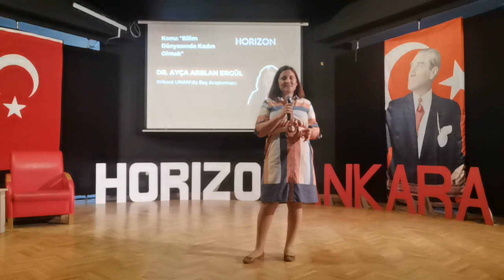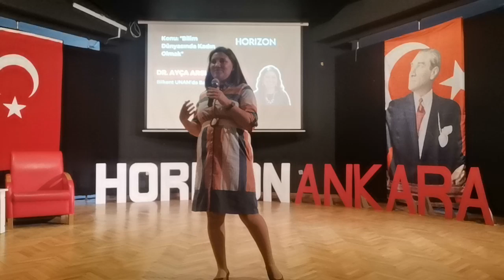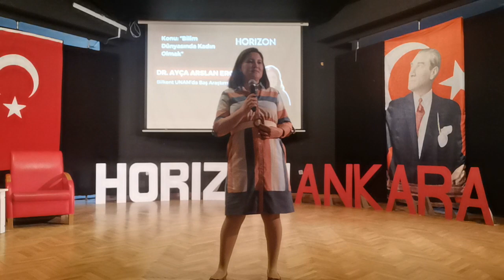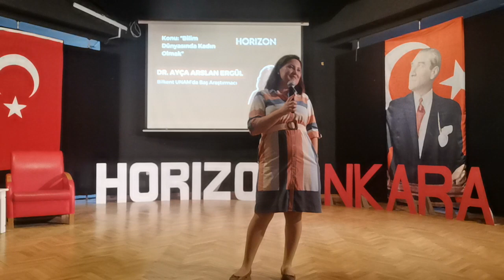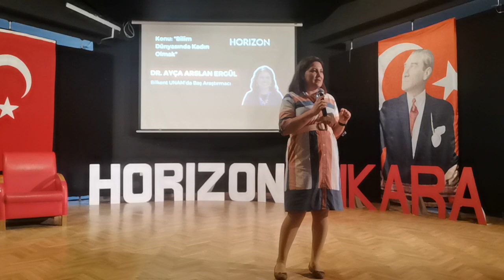Bilim dünyasında kadın olmak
Ders notları şurada Bilim dünyasında kadın olmak
00:30 Kağıt üzerindeki özgeçmişim
07:00 Gerçekte olanlar
08:00 Fen lisesi yıllarım
16:00 Boğaziçi MBG yıllarım
18:00 Lisansüstü yıllarım
21:00 Evlilik ve çocuk
24:30 Yurtdışı ve işsizlik yıllarım
27:30 Kadın hastalıkları ile savaşım
30:40 İş dünyasında kadınlara atfedilen sıfatlar
34:00 Neden kadınlar daha stresli?
38:30 Güzel olmak zorunda mıyız?
40:40 Aptal gibi görünme korkusu
46:30 Şans bu işin neresinde?